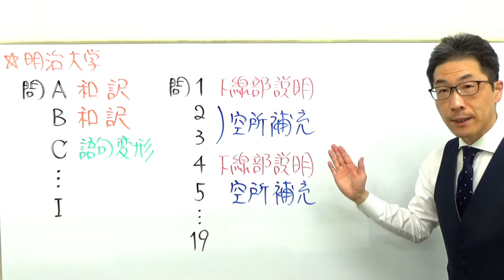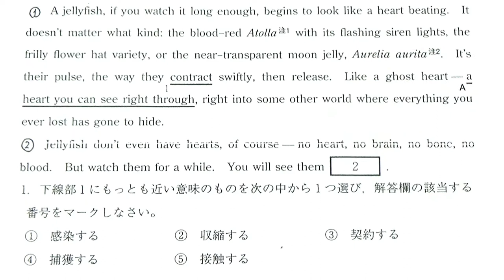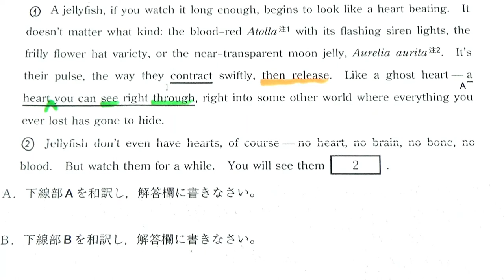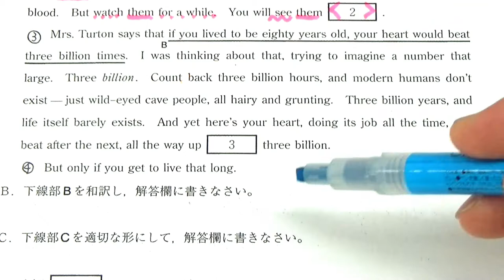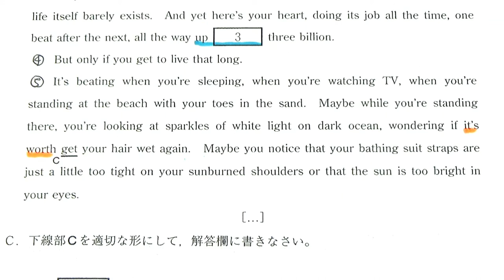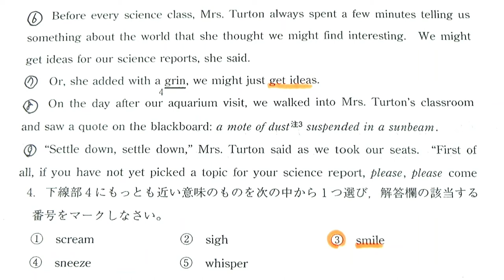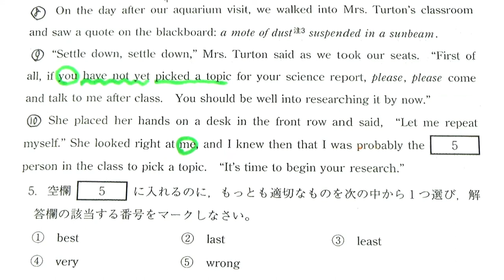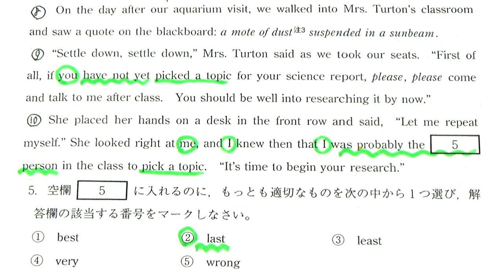【GMARCH】3143明治大長文読解過去問演習2018理工学部